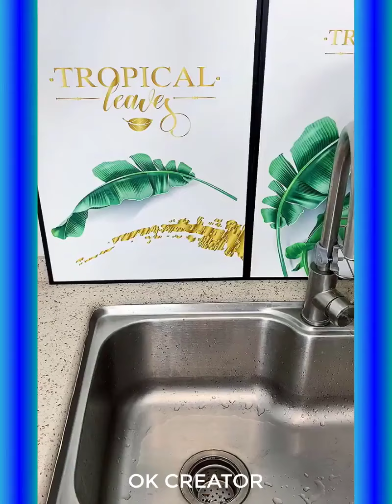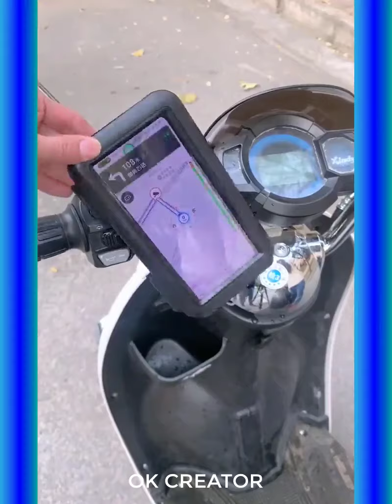New Gadgets!😍Smart Appliances, Kitchen/Utensils For Every Home🙏Makeup/Beauty🙏Tik Tok China 2021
If you find any of your copyrighted material in this video, please leave a message so that we can fix the issue.

𝐒𝐨𝐧𝐠: ( JPB-HIGH )

𝐀𝐫𝐭𝐢𝐬𝐭: ( JPB )

𝐀𝐫𝐭𝐢𝐬𝐭: ( JANJI )